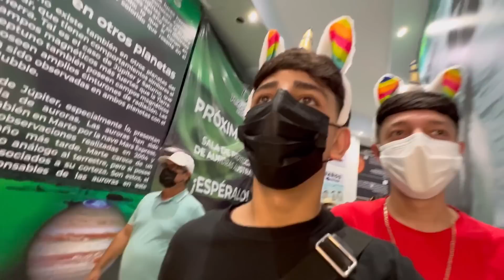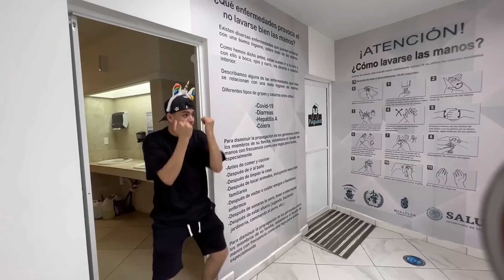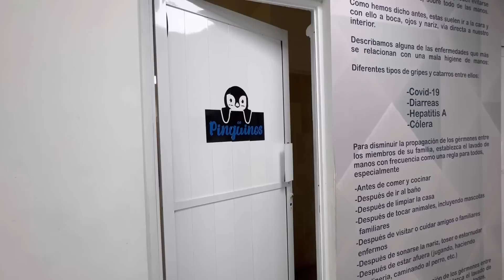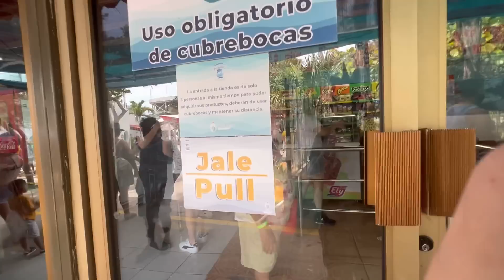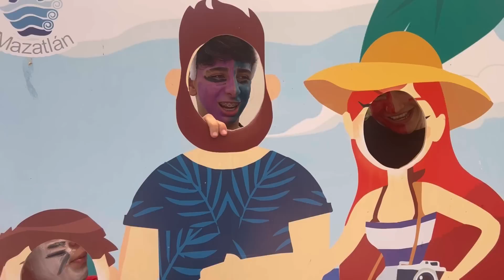VAMOS Al ACUARIO PINTADOS DE ANIMALES🦈/ BESAMOS UNA FOCA🥵